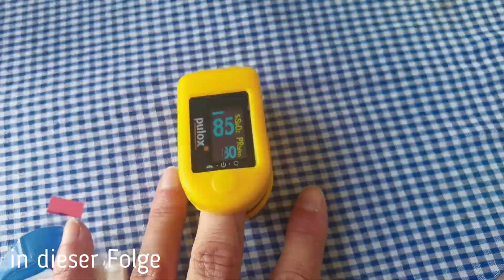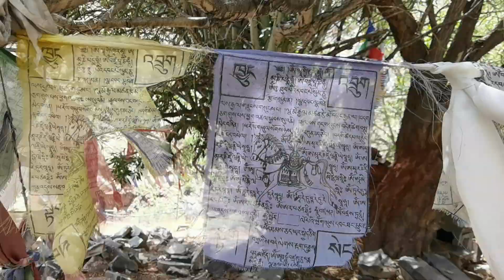Nr.2 - 8.000er Sichtung und Jack ist weg / Himalaya - Trekking, Kultur und Bergsteigen in Ladakh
*english version below* Dies ist die Geschichte von 20 Abenteurern und einem Esel sowie Kultur und Bergsteigen im Himalaya von Ladakh.
Wir sind 11 Menschen aus Deutschland, die nach Leh gekommen sind um auf einsamen Pfaden im Himalaya zu wandern und zwei 6.000er Berge zu besteigen. Dabei werden wir von einem grandiosen Team unterstützt bestehend aus zwei Bergführern, ein Kulturführer, Koch und Küchencrew, Horsemen, 20 Pferden und einem Esel. Dies ist unser Abenteuer.

This is the story of 20 adventurers and a donkey as well as culture and mountaineering in the Himalaya of Ladakh.
We are 11 people from Germany who have come to Leh to hike on lonely paths in the Himalaya and climb two 6,000m mountains. We are supported by a terrific team consisting of two mountain guides, a cultural guide, cook and kitchen crew, horsemen, 20 horses and a donkey. This is our adventure.